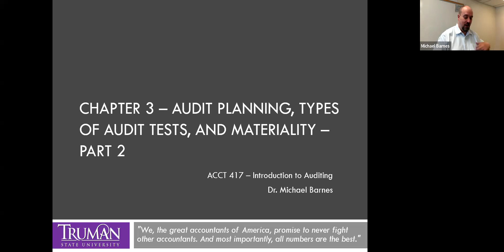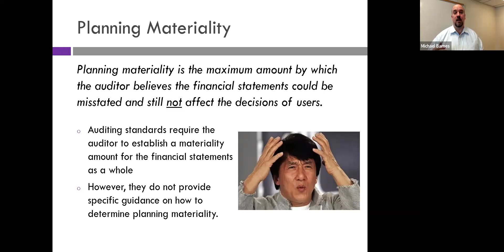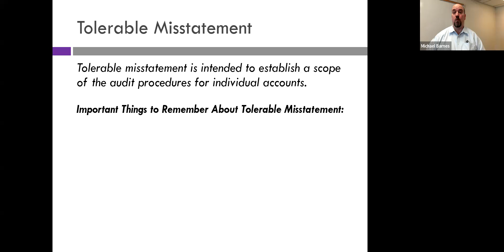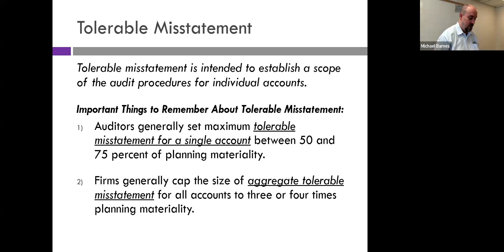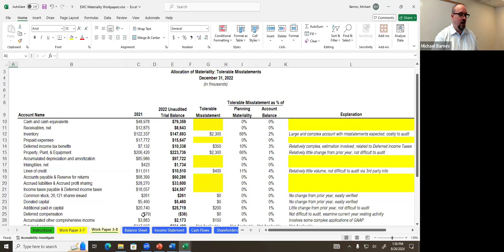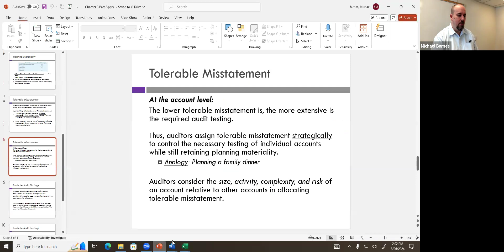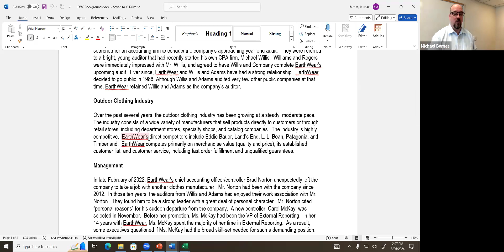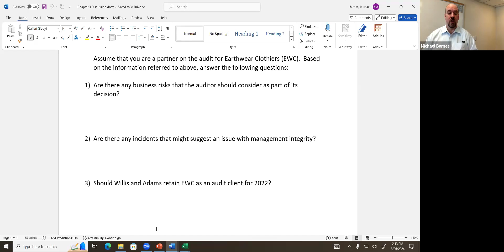ACCT 417 (Fall 2024) - Chapter 3 Part 2 Lecture